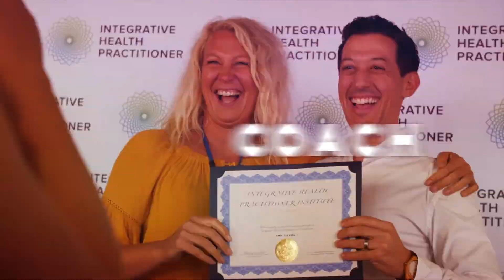How to Use Adversity as Your Greatest Opportunity with Nick Kundrat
Did you know that when you are faced with a challenge you have a choice in how you react?

Many of us are on our own health journey - and at times it can be easy to get caught up in the identification of a “dis-ease” label and the discouragement that can come with it. But there is another path - one of hope and inspiration!

On today’s podcast, Nick shares with us how he chose to look at his own childhood diagnosis of Type 1 diabetes through an optimistic lens - seeing the potential to inspire and connect with others even at a young age. Today he uses his own physical and emotional struggles to educate and mentor other young diabetics so that they know there is more to life than your diagnosis!

To learn more about how to take your own health journey and use it as your biggest teaching tool and motivation for others - Join us on today’s Integrative HealthCoachSuccess podcast - Enjoy the show and comment below letting us know what you thought!

Stephen Cabral
Board Certified Doctor of Naturopathy
Founder of IHP Institute

NEW HERE
Integrative Health Practitioner Institute (IHP) is a world-renowned Health Coach Certification company.

IHP draws upon state-of-the-art Functional Medicine while combining it with the ancient healing knowledge of Eastern Medicine and philosophies.

Our mission at IHP is to train the next generation of health coaches to teach people all around the world how to heal themselves and others.  We believe in putting a Health Coach in Every Home™ and with thousands of IHP graduates, we are well on our way!

We’re excited to help you along this journey of exploring what being a Health Coach is all about and how to grow a successful business after graduation.

If you have any questions about the program we’re here to help!

We hope to see you in the IHP community!